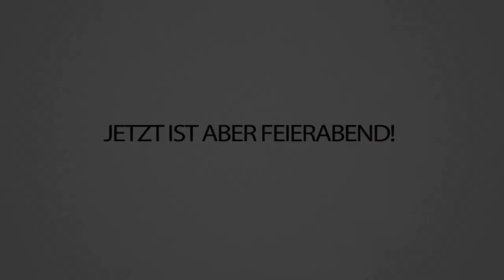NICHT Lachen nicht möglich: Trymacs TikToks unangenehm einf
Max.. MAX... wie kann man so Lost sein? 😂😂
Schaut trotzdem gerne bei @Trymacs und auch bei diesem @AviveHD vorbei!